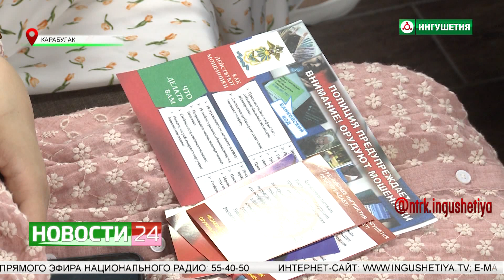Встреча представителей МВД с жителями Карабулака